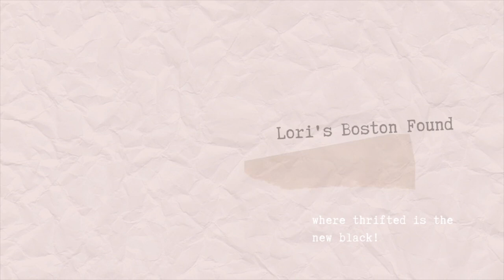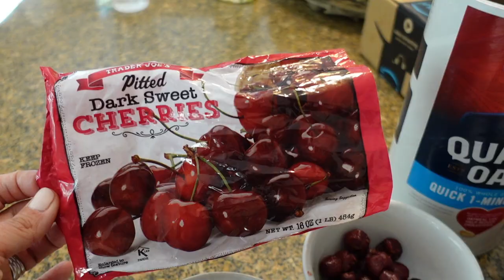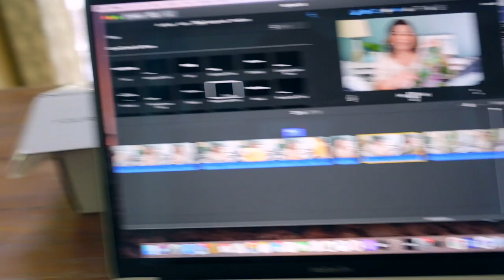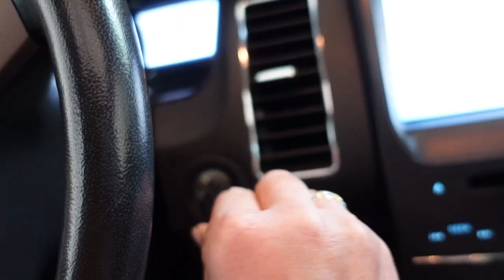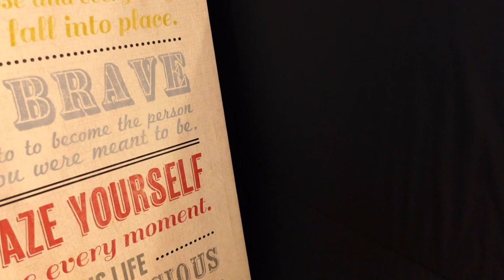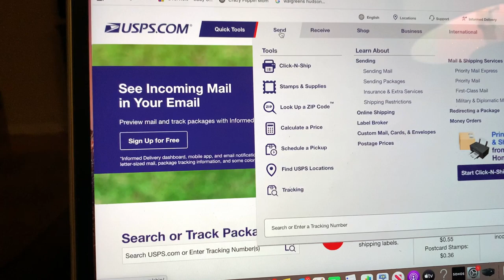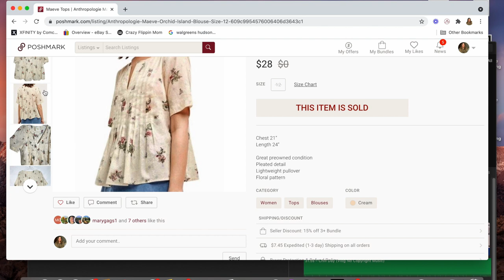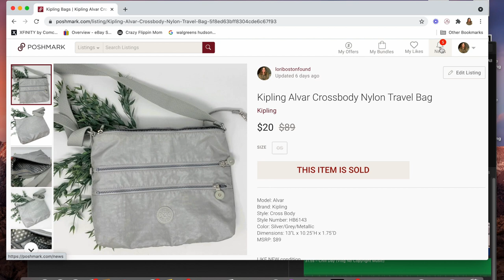Day in the Life of a Full Time Reseller & YouTuber VLOG: Work Reflections, Sales, Weight Watchers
Fe
Hi Everyone. Thanks for checking out my most recent vlog. In this video I'm taking you along with me for a day and a half to see what I do on a typical work day. I hope you enjoy it!

Day in the Life of a Full Time Reseller & YouTuber: Work Reflections, Sales, Weight Watchers & more!